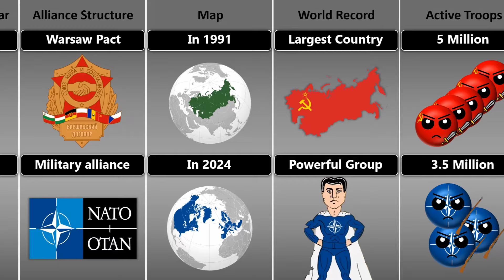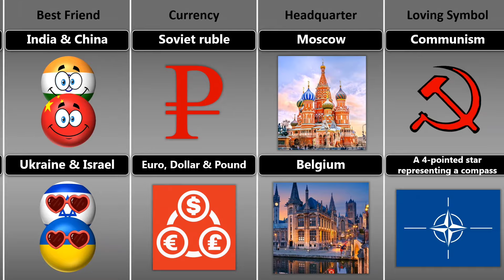USSR (1991) vs NATO (2024) - Countryballs